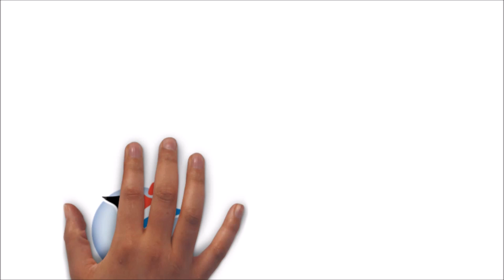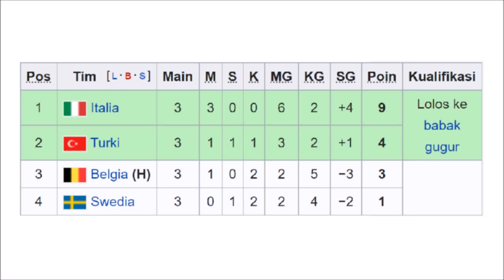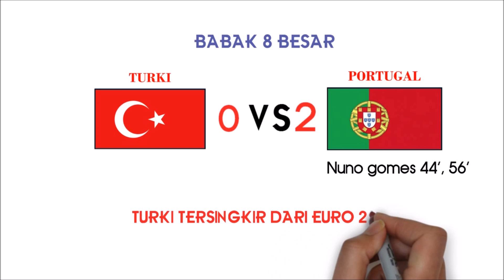PERJALANAN TURKI DI EURO 2000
Halo semuanya. Pada video kali ini, kami kan membahas PERJALANAN TURKI DI EURO 2000. Di euro 2000, turki tampil cukup mengejutkan karena mampu lolos ke babak 8 besar. Dibabak penyisihan grup euro 2000, turki diluar dugaan mampu bersaing dengan swedia dan belgia.

Piala eropa merupakan turnamen tertinggi antar negara eropa. Sejak gelaran tahun 1996, turnamen piala eropa ini mulai disebut dengan euro. Dan di channel ini, kami juga akan membahas yang berhubungan dengan euro. Adapun yang kami bahas adalah yaitu euro 1996, euro 2000, euro 2004, euro 2008, euro 2012, euro 2016, serta euro 2020 atau euro 2021. Tak lupa juga edisi euro yang selanjutnya.